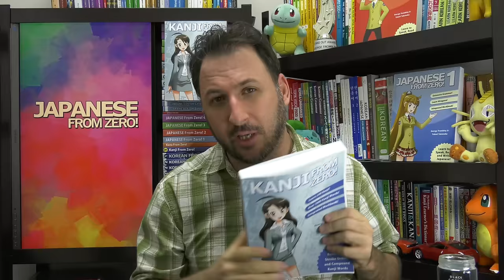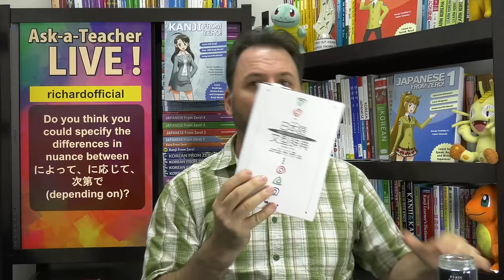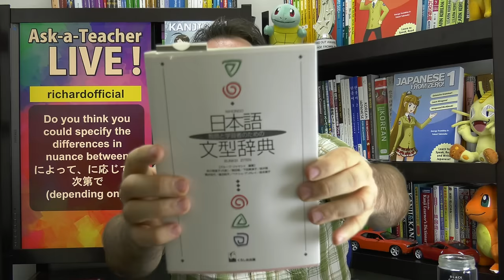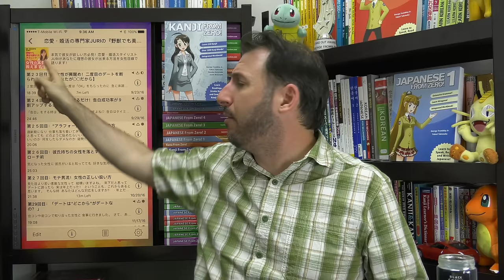What's the difference between NI YOTTE, SHIDAI and NI OUJITE? - Ask - a - Teacher #120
Japanese From Zero! book series written by George Trombley and Yukari Takenaka